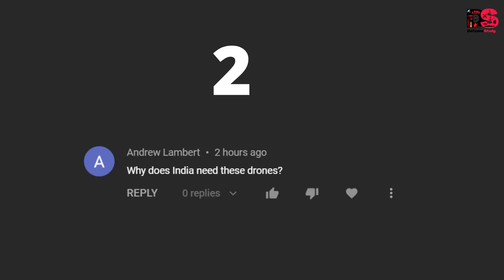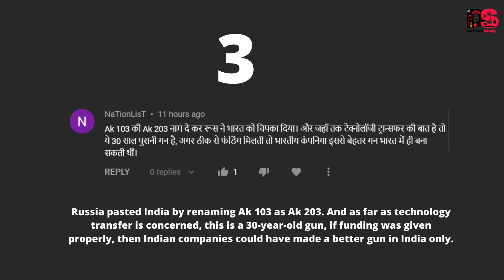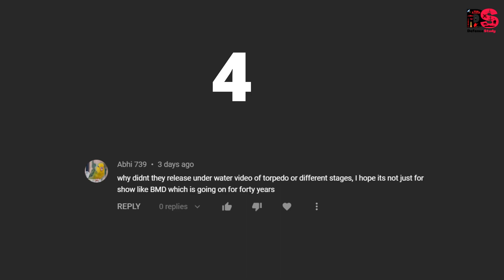Is Ak-103 and AK-203 are same? | Why advance buttstock for Sig-716i not for Ak-203 | in English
Today I will answer some of your questions. Is Ak-103 and AK-203 are same? Why does India need MQ-9 like drone? Is Ak-203 is a 30 year old gun? Why didn't DRDO release underwater video of torpedo or different stages? Why advance buttstock for Sig-716i, not for Ak-203.

Timestamp
00:00 Is Ak-103 and AK-203 are same?
00:53 Why does India need MQ-9 like drone?
02:05 Is Ak-203 is a 30 year old gun?
03:13 Why didn't DRDO release underwater video of torpedo or different stages
03:54 Why advance buttstock for Sig-716i not for Ak-203
05:00 Ask your question
05:11 End